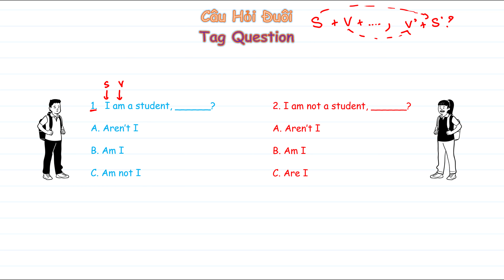Bài 25 ngữ pháp và bài tập tiếng anh - câu hỏi đuôi -tag question I am - aren't I và I am not - am I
Video content: Bài 25 ngữ pháp và bài tập tiếng anh - câu hỏi đuôi -tag question I am - aren't I và I am not - am I
Copyright: uachao
Nội dung video: Bài 25 ngữ pháp và bài tập tiếng anh - câu hỏi đuôi -tag question I am - aren't I và I am not - am I